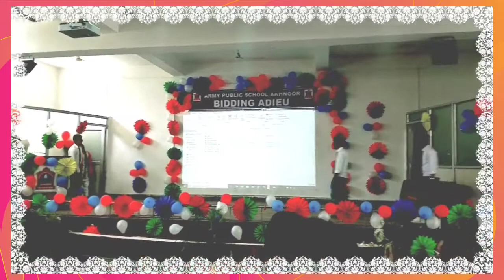Boys dance farewell 2k22 aps akhnoor